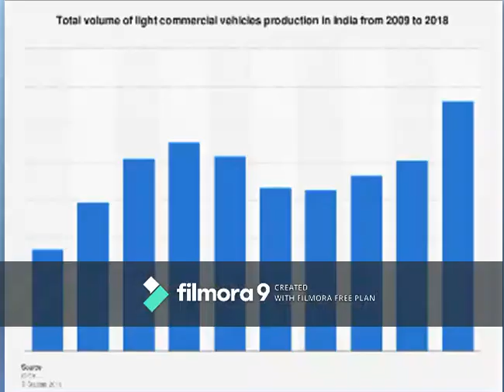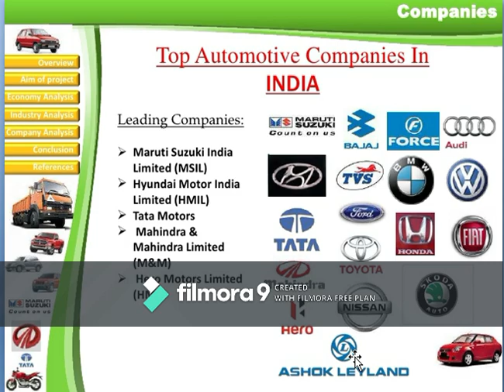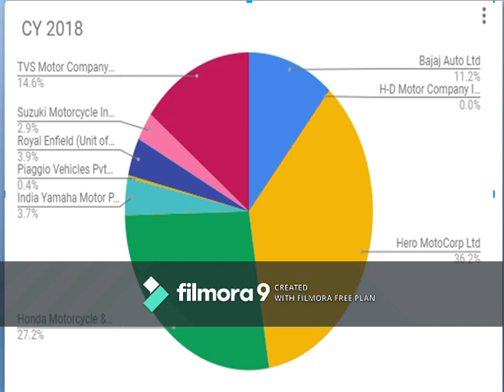AUTOMOBILE COMPANIES IN INDIA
LIST OF AUTOMOBILE COMPANIES IN INDIA